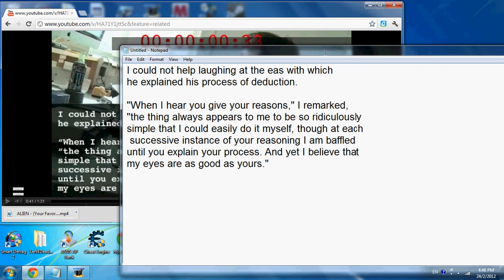Freddie I win you. Rank: WTF BOOOOOOOOOOOOOOOOOM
This video was meant to be a joke. LOL.
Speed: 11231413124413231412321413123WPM